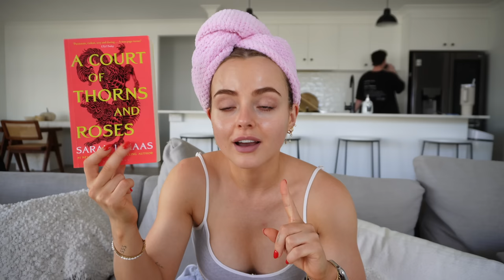weekly vlog *facetime vibes* physique progress | she’s reading | recommendations | conagh kathleen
Functional Nutritionist!

STAX.

Follow: @earlybirdsociety

Hi There!